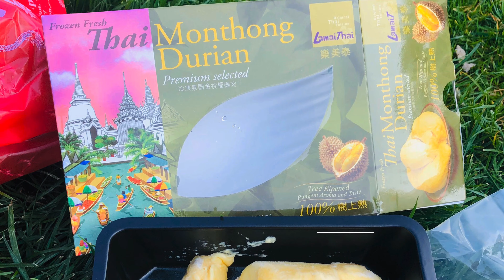Món ăn ngon ở LONDON!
Chao ban da toi xem Mon An Thật Ngon! Hơm nay cho bạn xem đồ ăn ở thành phố London!

Bạn thích món nào nhất?